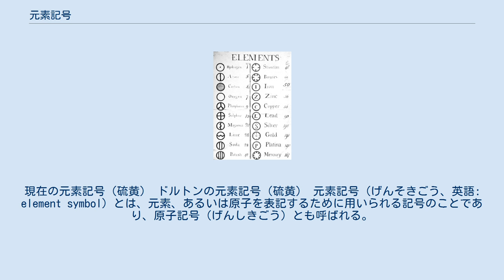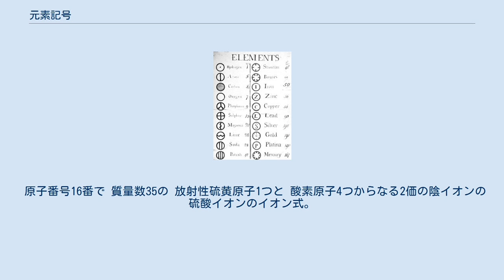元素記号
現在の元素記号（硫黄） ドルトンの元素記号（硫黄） 元素記号（げんそきごう、英語: element symbol）とは、元素、あるいは原子を表記するために用いられる記号のことであり、原子記号（げんしきごう）とも呼ばれる。
現在は、1、2、ないし3文字のアルファベットが用いられる。
 なお、現在正式な元素記号が決定している最大の元素は原子番号118のOg（オガネソン）である。
 分子の組成をあらわす化学式や、分子の変化を記述する化学反応式などで利用される。
 現在使用されている元素記号は1814年にベルセリウスが考案したものに基づいており、ラテン語などから1文字または2文字をとってつくられている。
 全ての元素記号がラテン語名と一致しているが、ギリシア語、英語、ドイツ語（その他スペイン語やスウェーデンの地名からの採用もある）などからの採用も多く、ラテン語名との一致は偶然または語源を通した間接的なものである。
元素名が確定されていない超ウラン元素(119番元素〜)については、3文字の系統名が用いられる。
 物質の構成要素を記号であらわすことはかつての錬金術においてもおこなわれていた。
 化学者ジョン・ドルトンも独自の記号を開発して化学反応を記述していたが、現在はアルファベットでの表記が国際的に使われている。
 原子番号や質量数を付記する場合、原子番号は左下に (13Al)、質量数は左上に (27Al)、イオン価は右肩に (Al3+)、原子数は右下に (N2) 付記する。
 原子番号16番で 質量数35の 放射性硫黄原子1つと 酸素原子4つからなる2価の陰イオンの硫酸イオンのイオン式。